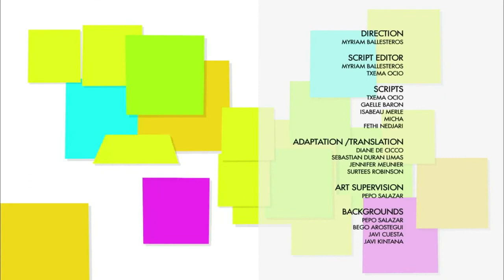Lola e Virgínia - T1 Ep 7